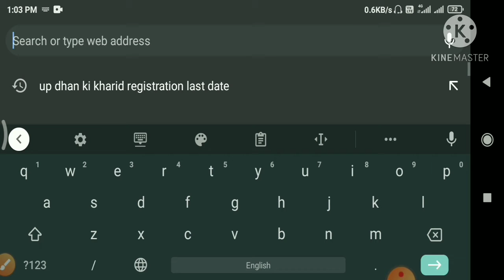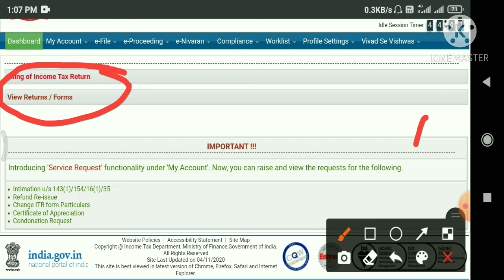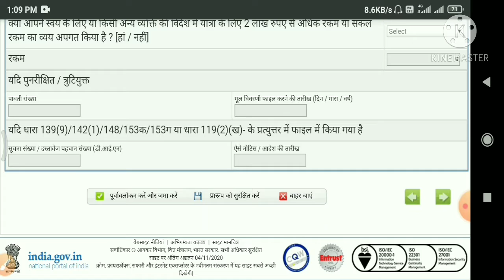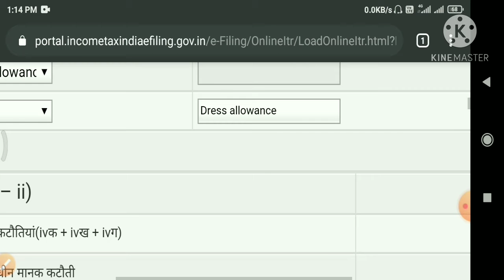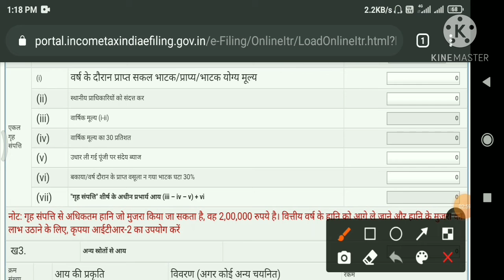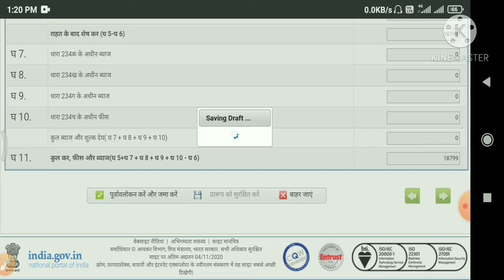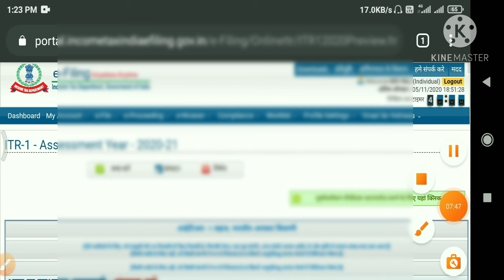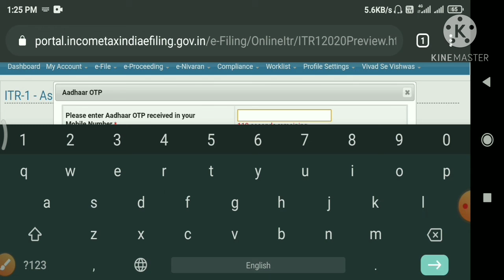ITR1formapplyhindi income tex return apply online 2020-2021 income tax return kaise kare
Hello friends, by watching this video, you can easily fill your income tax return, in this video, how to fill your income tax return in Hindi, it has been told that you like and subscribe to our channel.

 हेल्लो दोस् इस विडीयो  को देखकर आप अपना इनकम टेक्स रिटर्न आसानी से भर सकते है इस विडियो में हिंदी में अपना इनकम टेक्स रीरटर्न कैसे भरे इसके बारे में बताया गया है  आप हमारे चैनेल को लाइक एव सब्सक्राइब कर लें ताकि आने वाले विडियो की तोटिफिकेशन मिलती रहे धन्यवाद

how to file income tax return x

ay 2022-23

how to file income tax returns

for salaried person

2023-24

in tamil

how to file income tax return K

online

in telugu

ay 2023-24

after due date

malayala

how to return income tax

bhare

no

bharte hain

check

income tax return kaise file

karen download

Bharen

bhare 2022-23

nikale

income tax return kaise karte